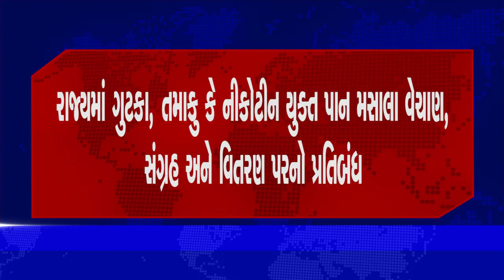રાજ્યમાં ગુટકા, તમાકુ કે નીકોટીન યુક્ત પાન મસાલા વેચાણ, સંગ્રહ અને વિતરણ પરનો પ્રતિબંધ